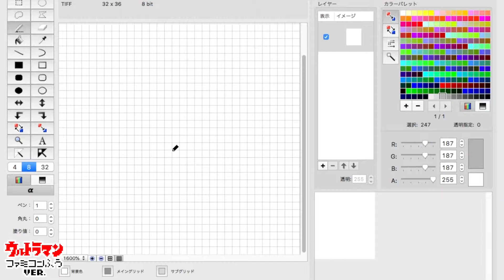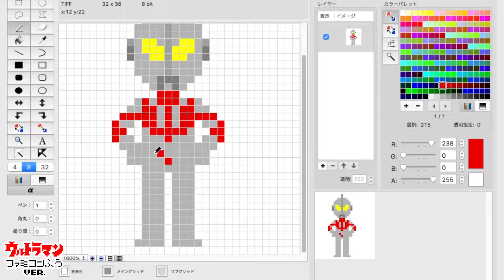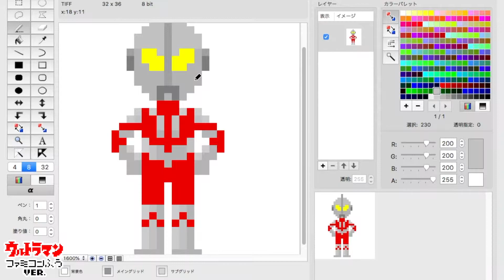【ドット絵】ファミコン風ウルトラマンを描いてみた / pixel art - Ultraman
初代ウルトラマンのドット絵アイコンをファミコン風に描いてみました。(ピクセルガロー未掲載)

0:00 オープニング・制作開始
1:00 制作途中段階
1:50 まもなく完成・エンディング